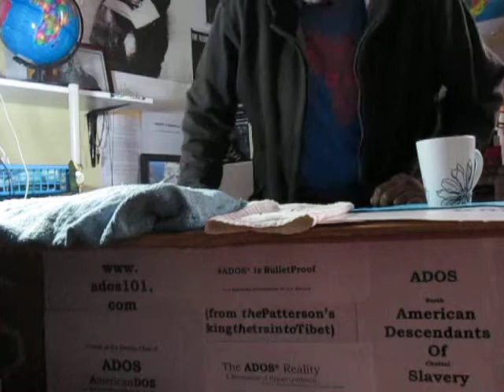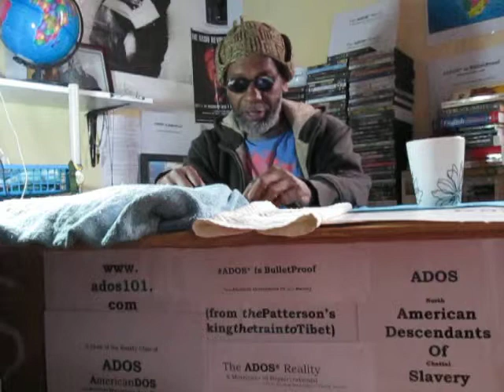An ADOS Panel...Really???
In this posting theBrother speaks on the time while in the U.S. Air Force he was the only person, out of 18, on a panel about improvements in the barracks who actually lived in the barracks.
It's a cautionary observation on what the HR_40 resolution could end up being...a Whitewash.

BITCOIN CONTRIBUTIONS:
722fce22-5e9f-42fc-a378-2da90f5d267a